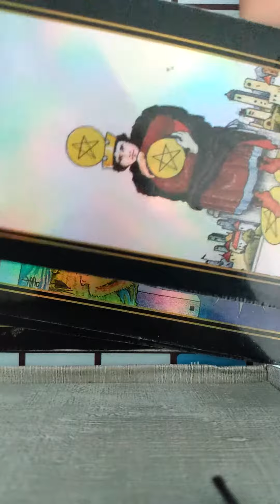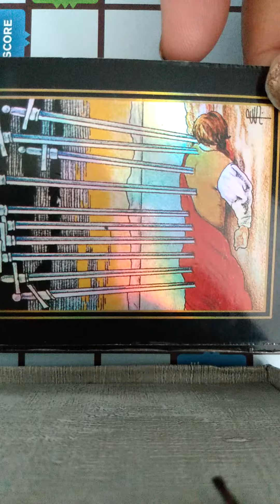Pisces Guess who views you, as number one?!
minireadingswithmeme Here's my most recent video, "The driving force, behind your persons' behavior"